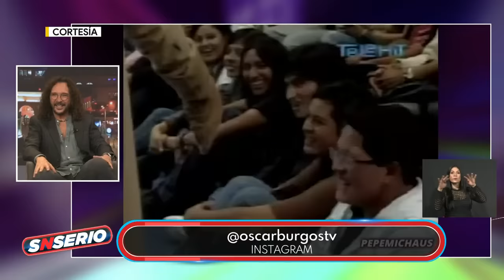'La Gata' ganaba más de 300 mil pesos | SNSerio